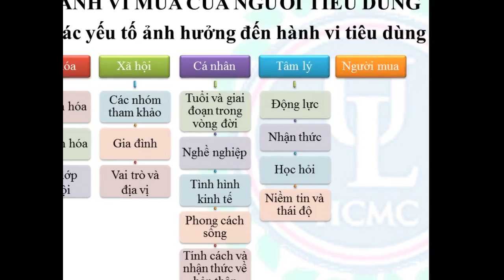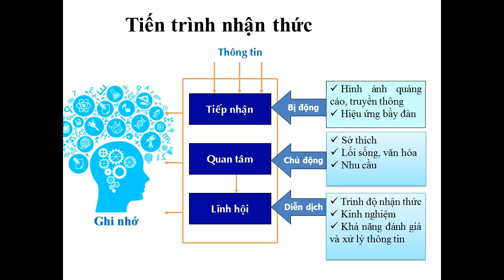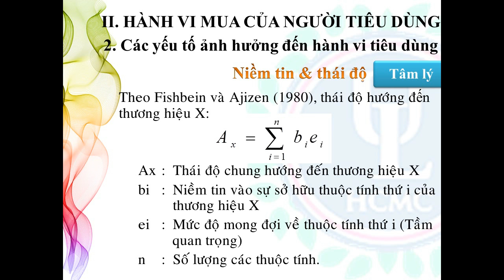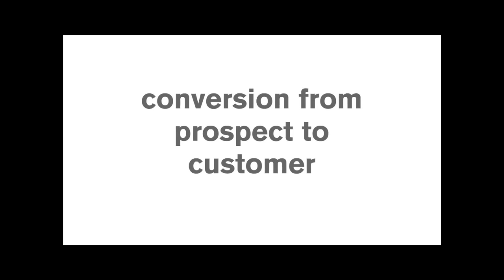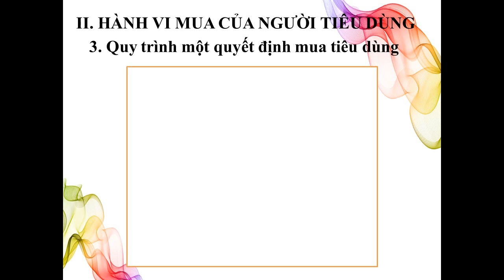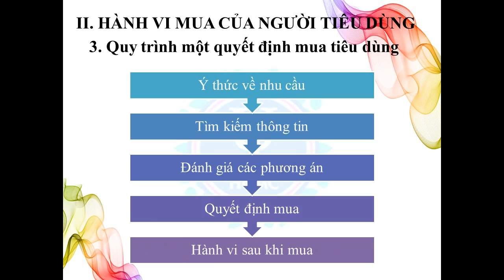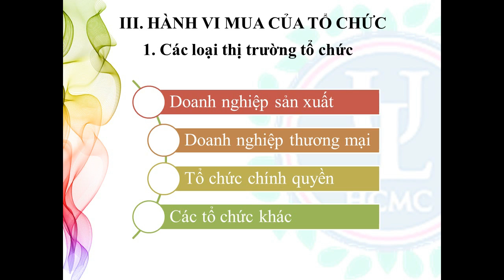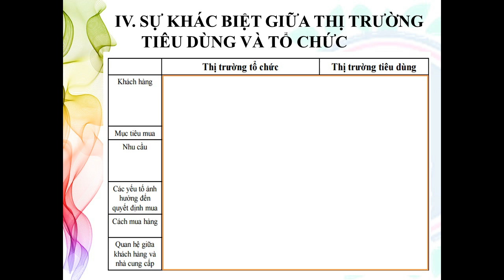Chương 3 Marketing căn bản - Đại học Luật - Tp. Hồ Chí Minh:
Chương 3 Marketing căn bản